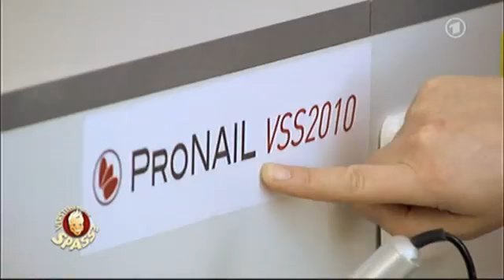Verstehen Sie Spaß ?? Das Nagelstudio